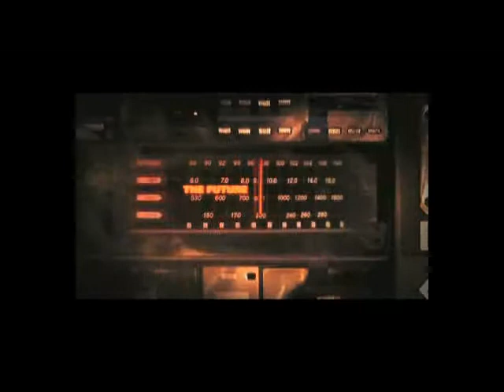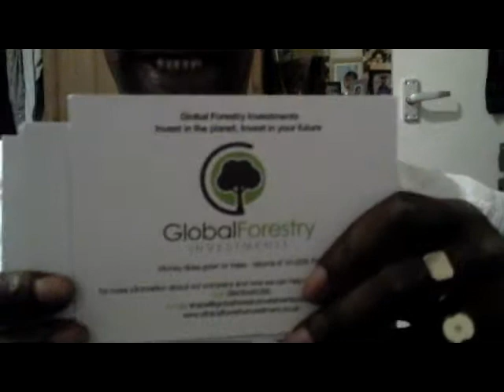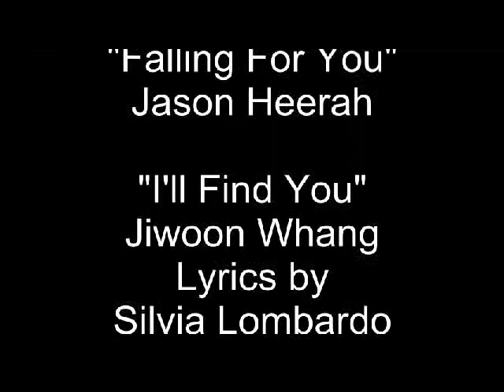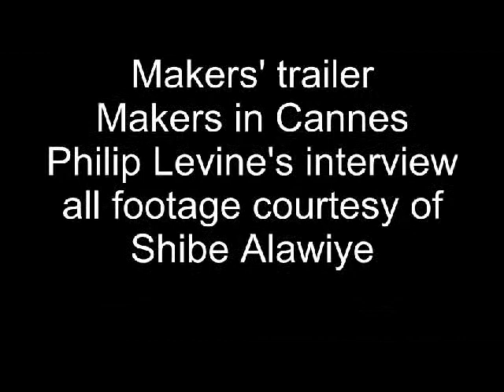Makers Our Story I Behind The Scenes 2011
Last day of shooting of documentary Makers Our Story in London.
Video produced and edited by Silvia Lombardo.
Starring: Amadin Ryan, Shibe Alawiye, Severin Gammon, Silvia Lombardo.